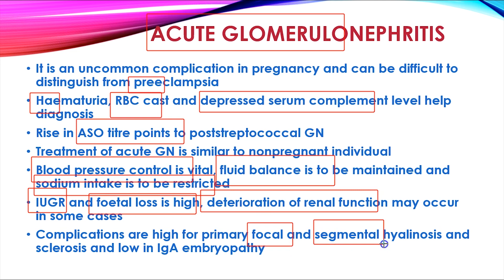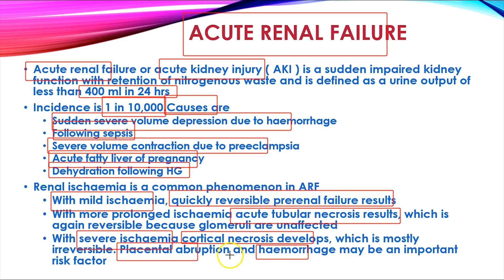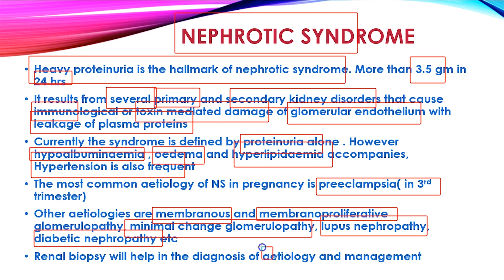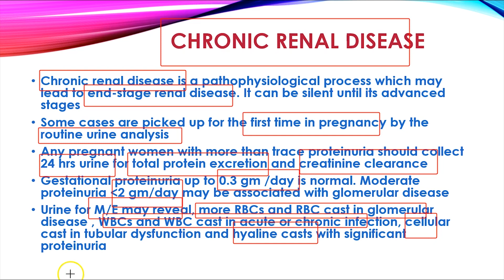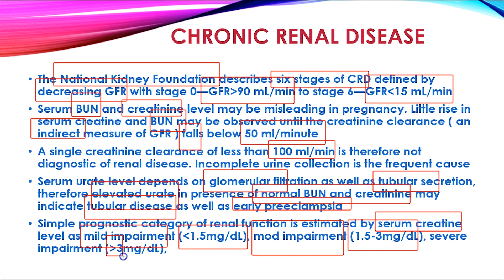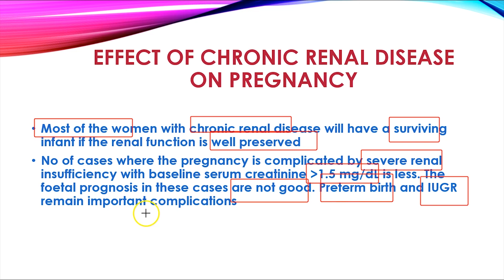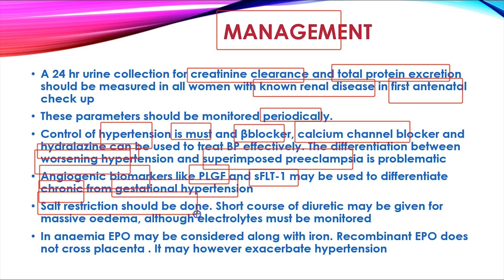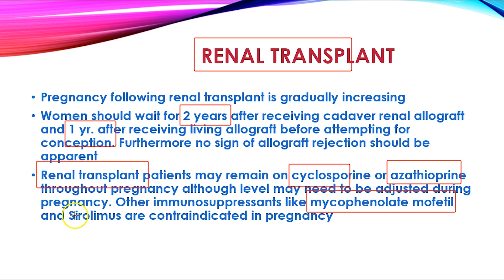Renal Disease in Pregnancy, Part 2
Premium learning channel for doctors,specially Obstetrician and Gynecologists